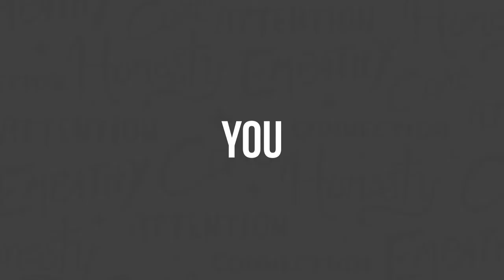How to Accept and Embrace Business Pivots with Brian Kramer - Clarity Compressed: Episode 133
It’s September…wait…what? Yeah, we all feel the same way about the strangest collective summer we’ve ever had. But I hope that it wasn’t all lost for you. It certainly wasn’t for me. Sure, there was challenge after challenge. Exhaustion after exhaustion. However, even in the most challenging times, there can be good, solid innovation and growth.

This week I have a great conversation with Brian Kramer a student of leadership, innovation, General Manager of Germain Toyota in Naples, FL. Brian is someone I’ve been connected with on linkedIn but really got my attention with an article he wrote about the story of how the technology developed by the company Pixar was initially snubbed by old school Disney animators. A mistake that cost BILLIONS.

We talk about innovation, leadership, and what it is to pursue excellence in your work.

I hope you enjoy the conversation as much as I did and I hope it gives you a little more perspective on where you are in your own journey.

Pursue Clarity.